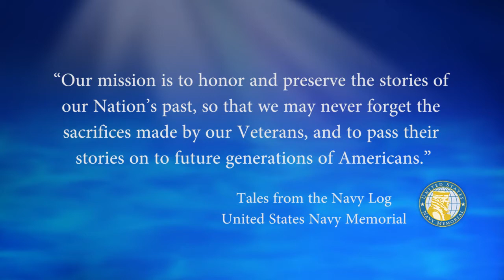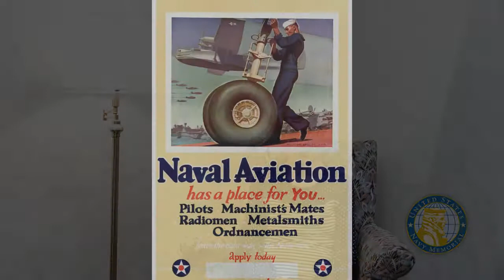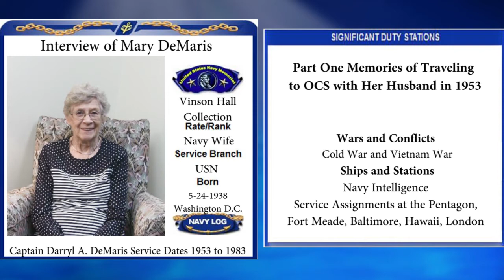USNM Interview of Mary DeMaris Part One Memories of Traveling to OCS with Her Husband in 1953